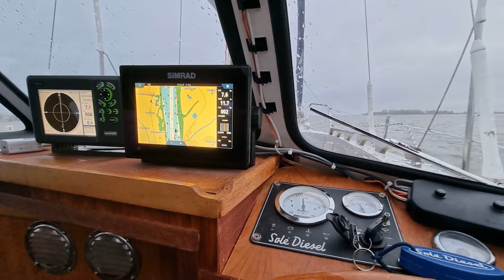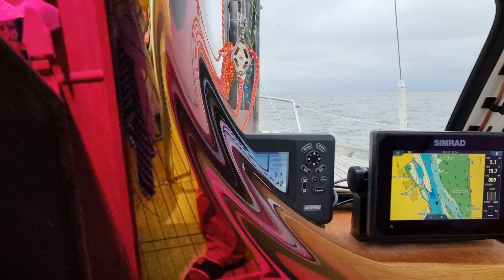Saisonstartsegeltour 2021 Wattenmeer in Bildern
Eine ruhige Diashow vom Motoren, Segeln und Trockenfallen im Watt der Unter- und Außenweser bis zur Jade. Unterlegt vom "Adagio" aus Gustav Mahlers 5. Sinfonie (auch bekannt aus dem Film "Der Tod von Venedig").